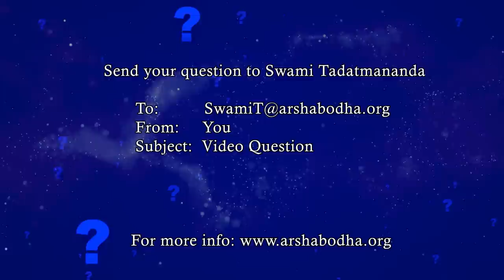Why Did God Create the World in the First Place? WRONG!! The Beginningless CYCLE of Creation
The sages of ancient India (rishis) intuited that the universe has no beginning or end because it continually undergoes cycles of manifestation and dissolution. The same is true for living beings who undergo cycles of birth, death, and rebirth. Q&A series #19.

The rishis understood that the natural word is cyclic: seed - sprout - plant - more seeds. To assume "In the beginning was a single, primordial seed from which all plants arose" is naive. The evolution of plants is much more complicated. Yet, the Bible declares, "In the beginning, God created the heavens and the Earth." If nature is truly cyclical, then this statement also seems naive.

According to the rishis, the universe undergoes cycles of manifestation and  dissolution. The unmanifest universe exists in a subtle or non-physical form, known as bija avastha or seed state.

Many people find it difficult to grasp the idea of an infinite succession of universes with no beginning and no end. This difficulty is largely due to the fact that infinity lies beyond the scope of experience. But the ancient rishis had no such difficulty - they're called kranta darshis, those who can see beyond, those who can understand what others cannot, those who can grasp infinity.

The rishis differentiated between two kinds of infinity, pravaha nityatvam, eternal flow, and vastava nityatvam, true eternality. The truly eternal exists outside the realm of time, that is, it's timeless. Time and change are two sides of a coin. No change means no time. So, anything that changes exists in time, and that which doesn't change at all is timeless.

Is anything changeless? According to the rishis, atma, your true nature which is pure, unchanging consciousness, unborn, uncreated, eternal, and truly timeless.